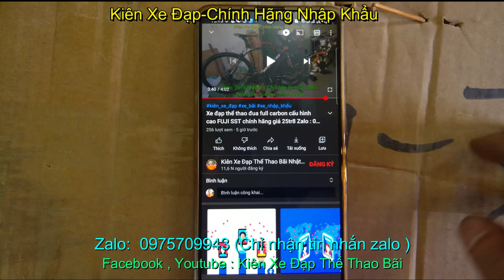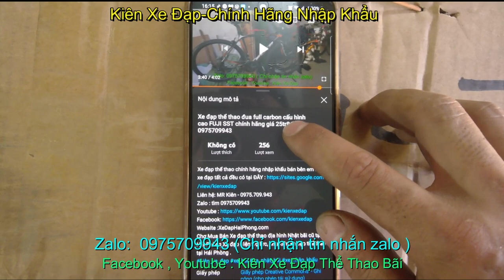xe đạp thể thao đua TROPIX MILAN nhập khẩu chính hãng giá sold zalo 0975709943